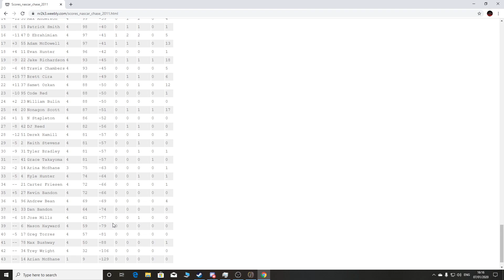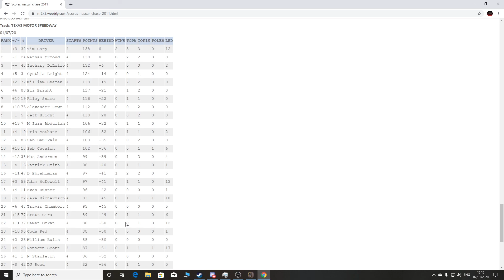NRUK Cup Series Season 3 Race 4/36 Mr Kipling 500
Here we are for round 4 of this 36 race season